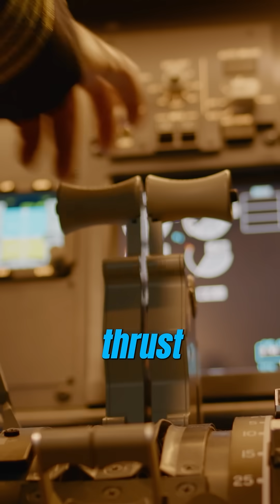Airplane's V speeds explained in a Minute by Capt. Neha Thakare